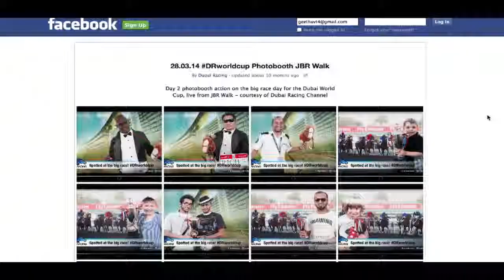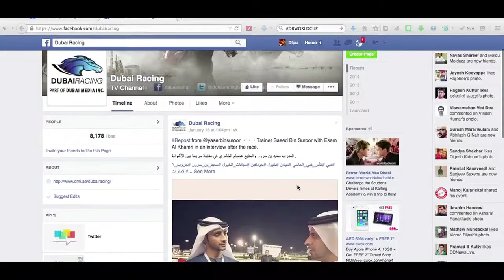Dubai Racing: Dubai World Cup